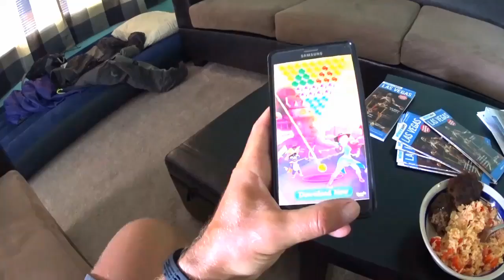Лас-Вегас подготовка мотоцикла. Америка на мотоцикле #31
Пришла шина на мотоцикла . Делаю то , замена масла в гаражах и колеса . Докатался до дырки в колесе.